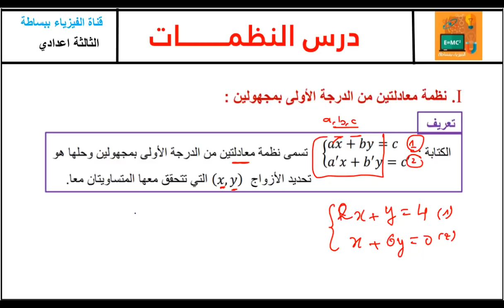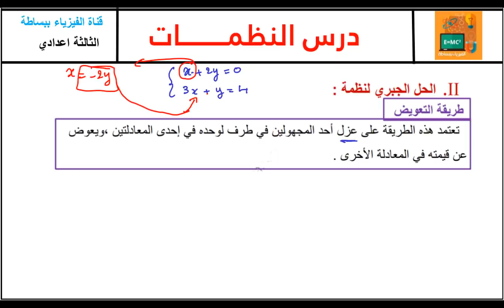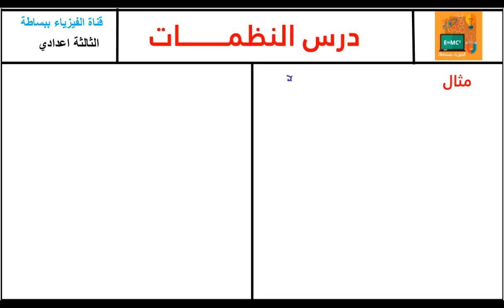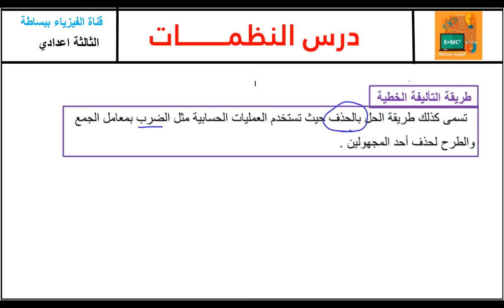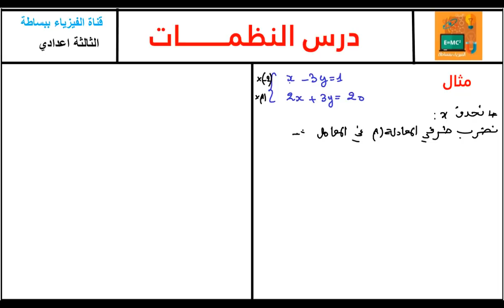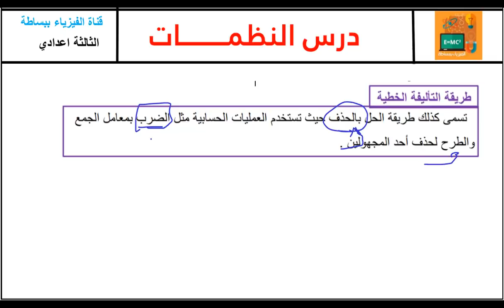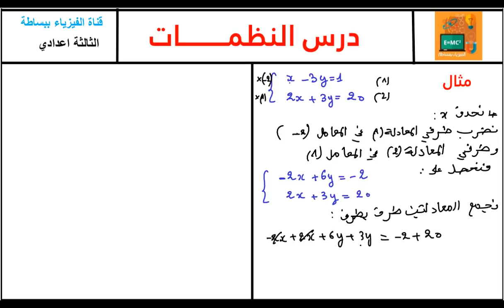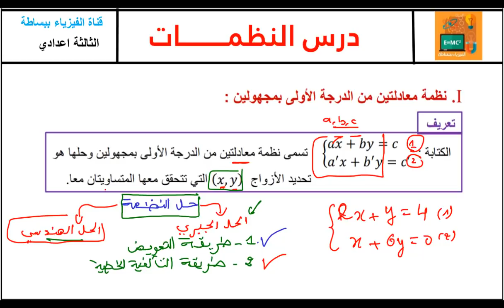درس النظمات "طريقة التعويض والتأليفة الخطية" للسنة الثالثة اعدادي مادة الرياضيات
السلام عليكم في هذا الفيديو سيتم شرح درس النظمات الجزء 1 حيث سنشرح مايلي
تعريف النظمة - طريقة حل النظمة بمجهولين بالاعتماد على الحل الجبري والهندسي في هذا الفيديو سنشرح الحل الجبري(طريقة التعويض والتأليفة الخطية) للسنة الثالثة اعدادي .
🔥 الى كل من يبحث في فهم دروس مادة الفيزياء والحصول على نقط متميزة سواء سلك الثانوي الاعدادي أو التأهيلي اليكم موقعنا و قناتنا و مواقع التواصل الاجتماعي.